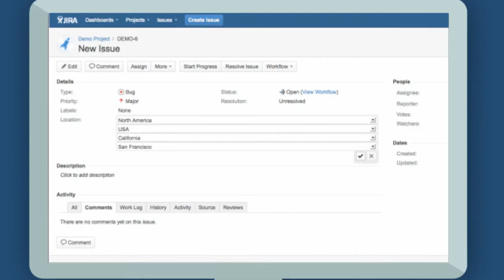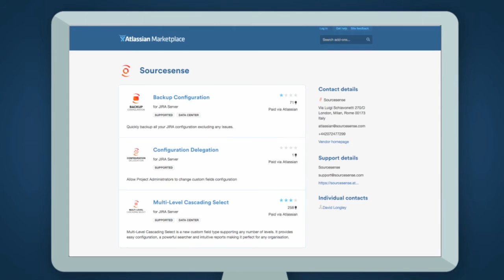Multi Level Cascading Select for Atlassian JIRA (italian version)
Configura facilmente i campi in cascata con l'intuitiva interfaccia di amministrazione, permettendo velocemente la modifica e l'ordine attraverso la modalità drag-and-drop.